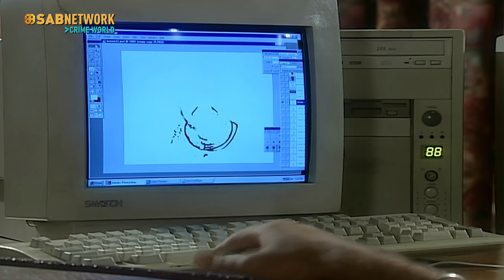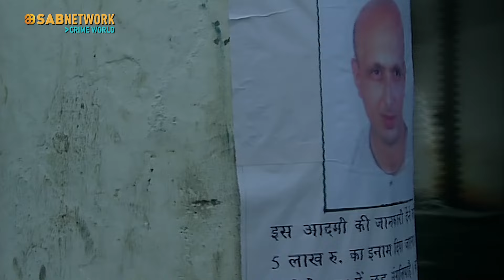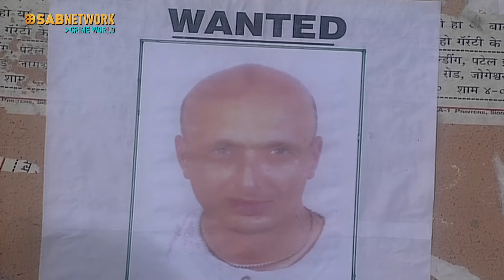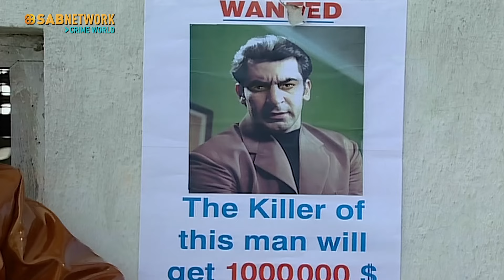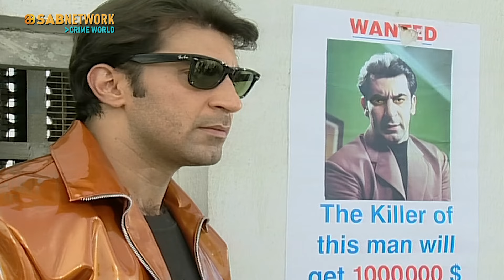Indian ep6 part 2 | Crime World | crimestory | Hindi Crime Show | Love stories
indian || Doordarshan || Number one || Detective || Suspense || Thrillers
|| actor || murder mystery || best serial